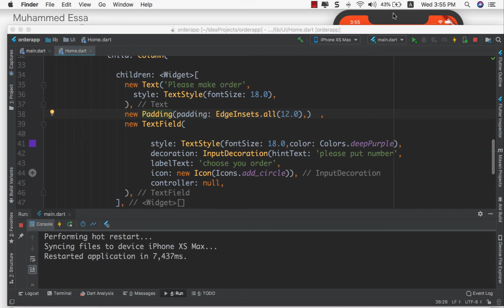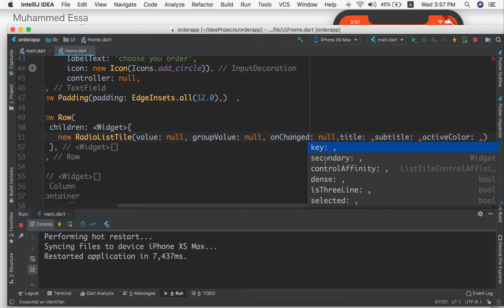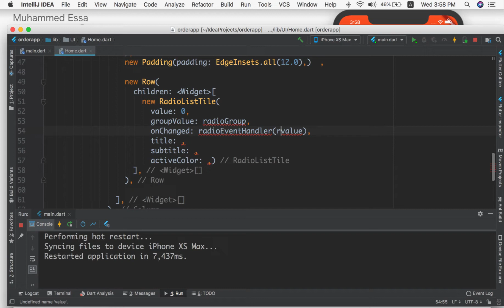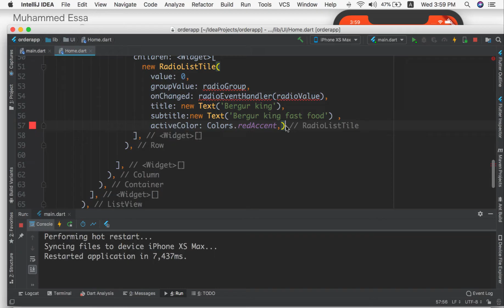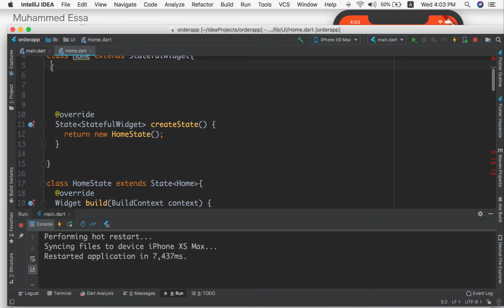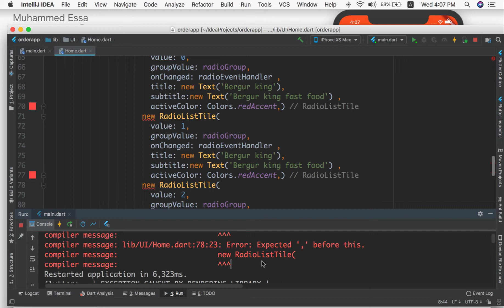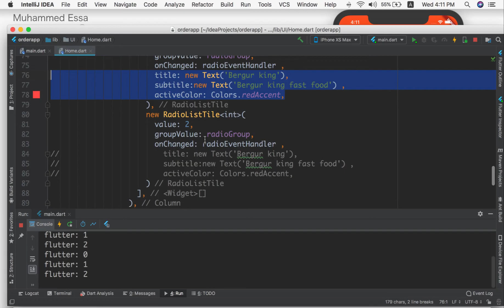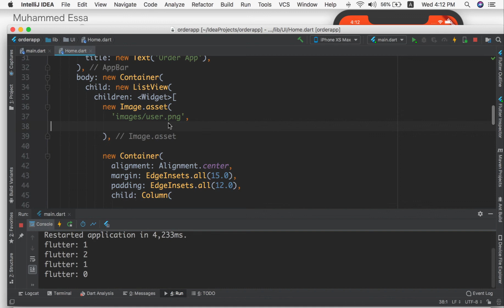42 Flutter UI design Radio List button